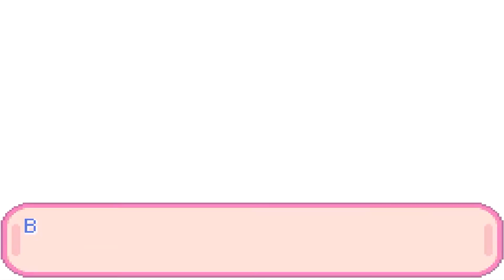Pokemon Adventures Red Chapter - Part 8 - Time for Dead Pokemon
we make our way into one of the better cities of pokemon the town of the dead..lavender town